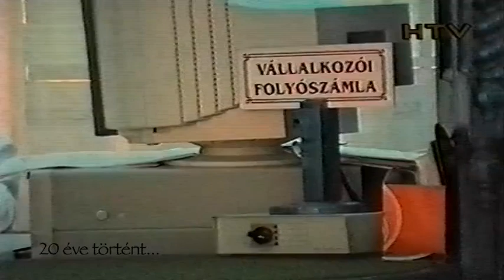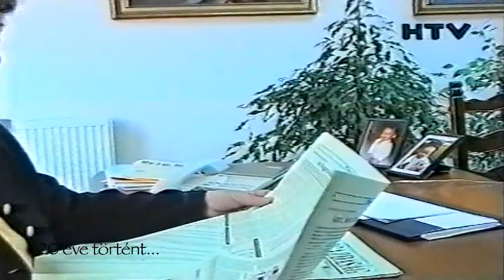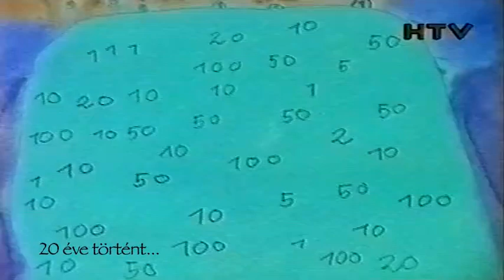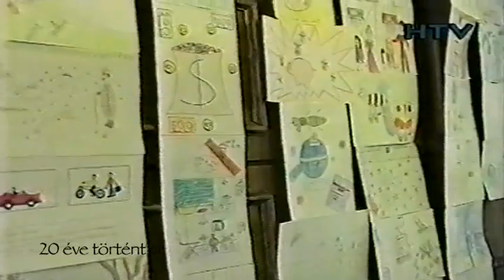Hajdúnánási Televízió: 20 éve történt... 1999 október 2019.10.31.